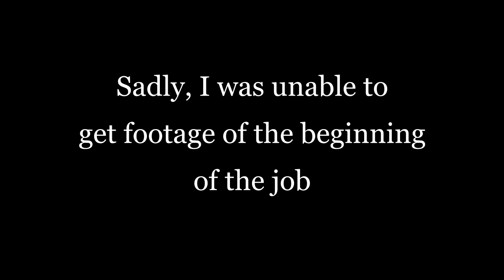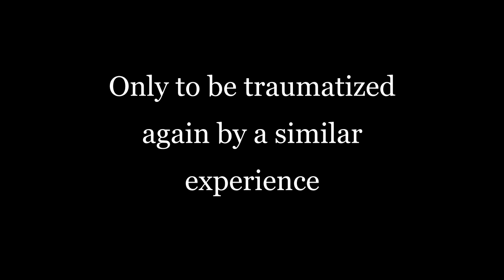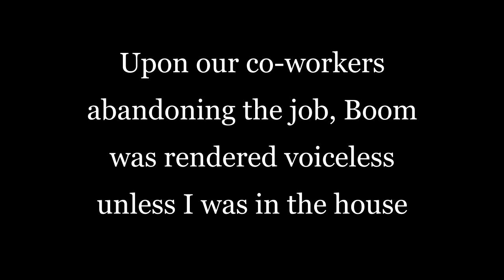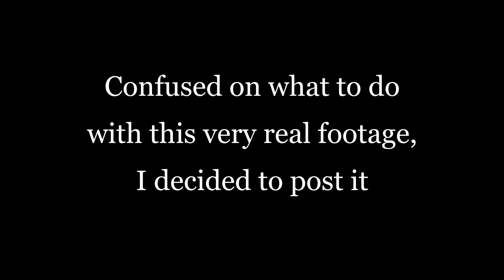The CRAZIEST Ghost in Phasmophobia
This whole video is a parody.